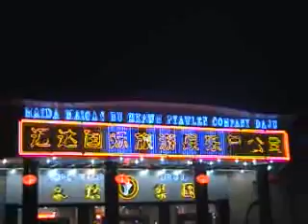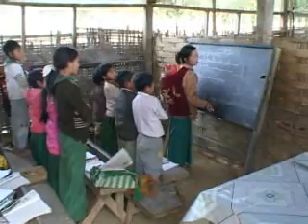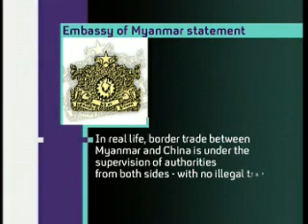Watch a Special Report from Channel 4 News (rare timber's being plundered by China's illegal logging trade)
Exclusive footage from Kachin State, north of Burma where environmentalists claim rare timber's being plundered by China's illegal logging trade by Jonathan Miller (Watch a Special Report from Channel 4 News) Source